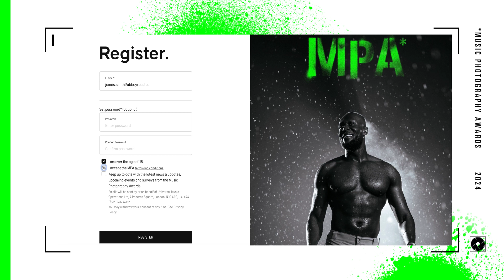Announcing the Abbey Road Music Photography Awards 2024!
A free, global competition to celebrate the art of music photography and talent behind the lens.

2024 is our third edition and the next chapter in our mission to support, showcase and enable the best in music photography; with a judging panel led by Rankin alongside Raven B Varona, Pooneh Ghana, Beth Ditto, Bimini, Moses Boyd, Jason Williamson, Ashley Verse, Sam Rockman, David Friend, Rachel Holmberg & Jordan Rakei.

Find out the bigger picture & how you can enter your image for free: mpa.photo